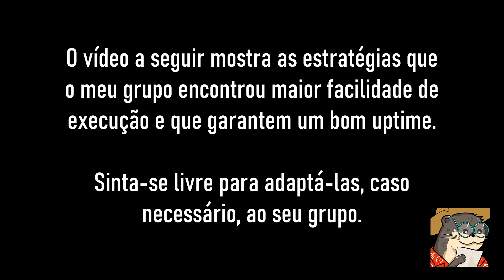FFXIV - Guia de Eden's Promise: Anamorphosis [E11S] - The Fatebreaker (Savage)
Guia completo com todas as mecânicas da versão Savage de Eden's Promise: Anamorphosis. O terceiro andar do último tier de Raids de Shadowbringers, introduzido no patch 5.4.
Gosta do conteúdo e quer me apoiar a fazer mais vídeos?